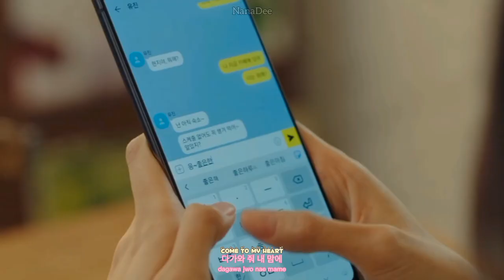[ENG/KOR/ROM] Yunho x Nayoung (FMV) - Pink Love | Yujin Hyunji